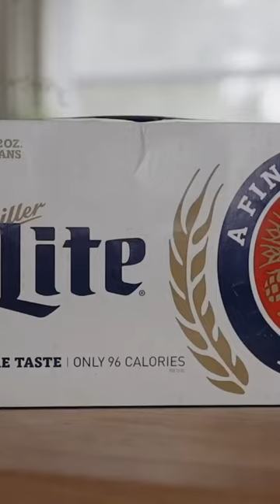What's Beer, Diapers and Fatherhood Have in Common?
Ever wonder what a Beer & Diaper party is? Check out the full video to get the answer!